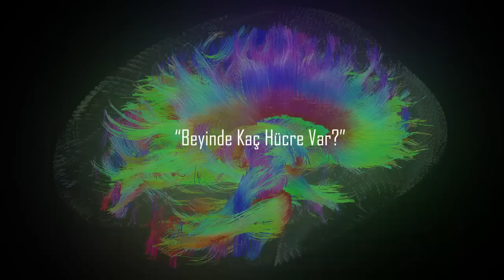Beyinde kaç hücre var ?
Alp Sirman ile Sinan Canan 11 Temmuz Pazartesi saat 19:00'da insan beyninde bulunan hücre sayısı hakkında canlı yayında konuşuyor.